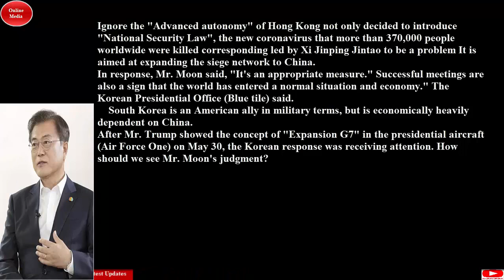South Korea, what is the aim of "pleasant consent" attending the expanded G7# June 2, 2020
”A stepping stone” is urged by the US-China confrontation... ”Intellectually, in the future, I will run to merry China”
US President Donald Trump will hold a telephone summit meeting with South Korean President Moon Jae-in on the 1st, and intend to invite him to the seven advanced countries (G7) summit scheduled for September in the United States. Indicated. Under the pressure of a virtual "footprint",